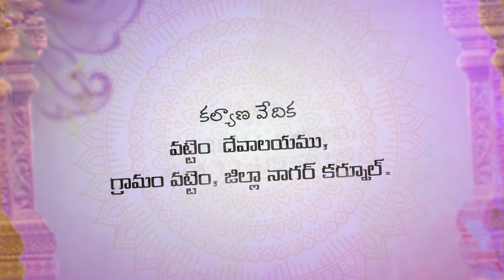SRI KANTH REDDY & GAYATRI WEDDING INVITATION || RNR NANI CREATIONS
Make your Special Moments & Ideas Film Style
(Cinematic Videography&Photography)